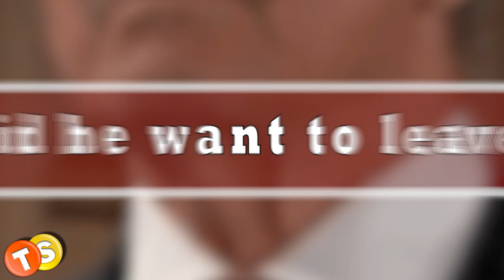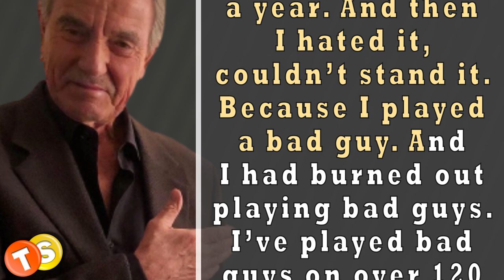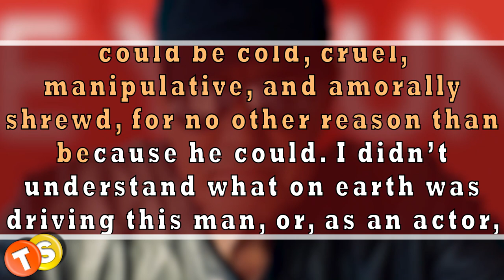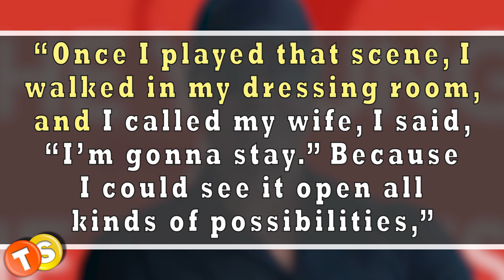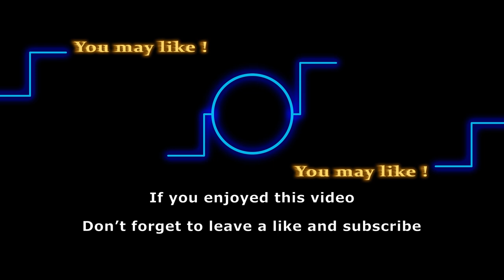Why did Eric Braeden almost give up on Y&R early on?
Eric Braeden stands as one of the longest-serving actors on Y&R. He is an iconic star in daytime television history, who is approaching his 41st anniversary with the show. However, this would not have been possible if Eric had not reconsidered his decision to quit the show. Yes, your favorite Y&R star wanted to quit Y&R early on. Why did he want to leave Y&R? And what made him stay? Here’s everything you should know.

Here are some of the shows that we love to follow:
General Hospital
Days of Our Lives
Gold Rush
Street Outlaws
Deadliest Catch